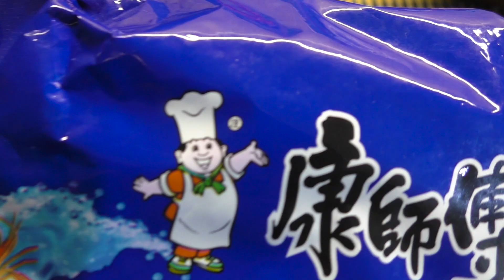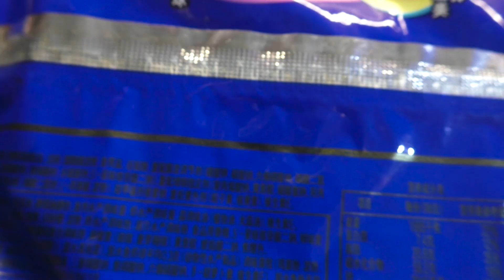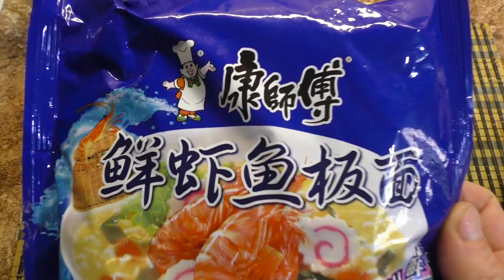Азиатский ПРОДУКТ Китайская лапша с Морепродуктами китайская еда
морепродукты быстрого приготовления. А в точности лапша быстрого приготовления из Китая, со вкусом морепродуктов.
Некий азиатский продукт, который попробуем/попробовать сегодня